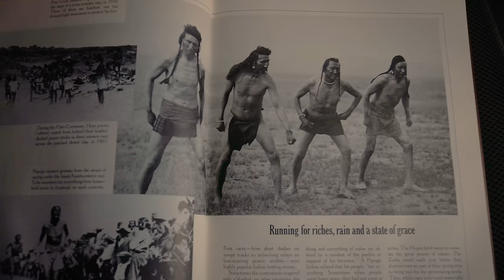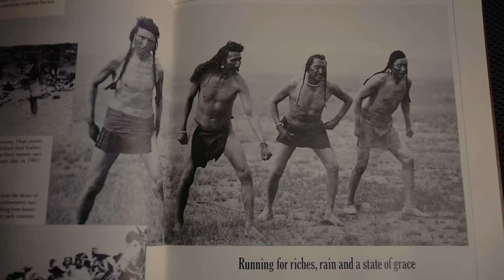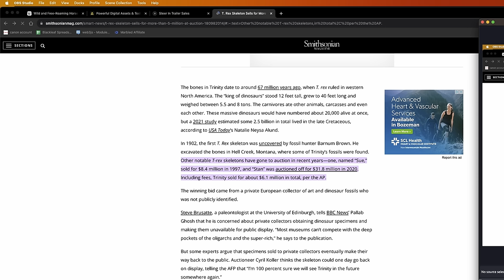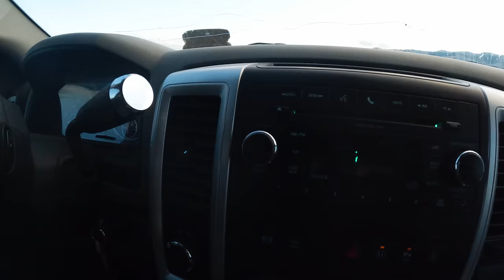1,000 Miles Across the State with NO PEOPLE!! ( JUST ME & CALIBAR! )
Thousands or even millions of people visit Montana every year.  This trip is just Trinity and Calibar on a 1,000 mile journey across the state where there are NO PEOPLE.

Trinity Vandenacre takes Calibar across the huge state of Montana on an epic road trip!   Ride with a wild herd of Buffalo on the prairie, look for a T-Rex on the Jurassic Ranch in Glendive, Montana, and experience a cattle drive with wild yearling cattle!

Montana is 600 miles across and full of adventure if you know where to look.  It's time to learn some new areas to recreate in this great state.

Looking for a trailer of any kind?  Checkout to find a deal today!

Make sure you tell them Trinity sent you!